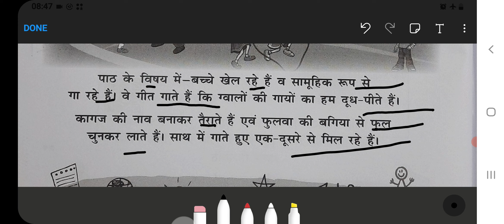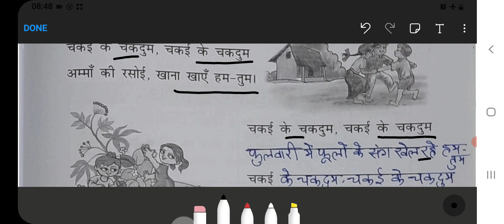Chakai ke Chakdum (चकई के चकदुम) Class‐1 Chapter‐17 Hindi‐Workbook fully solved exercise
Oswaal Ncert Workbook Link 1 to 5 ⬇️

9 chakras pdf